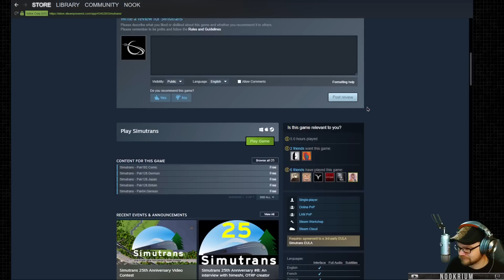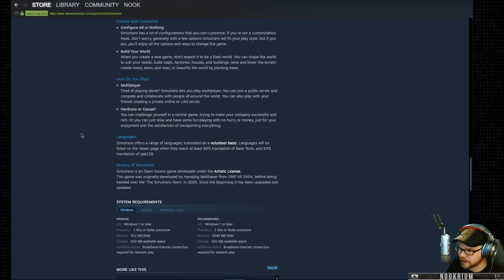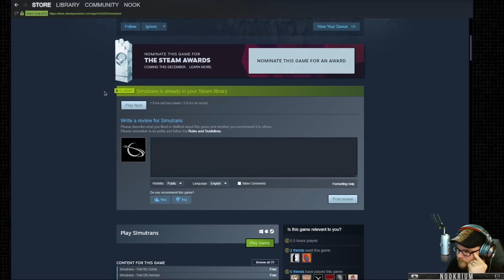Simutrans - (The Dwarf Fortress of Transport Games) [Free]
Simutrans is a freeware and open-source transportation simulator. Your goal is to establish a successful transport company. Transport passengers, mail and goods by rail, road, ship, and even air. Interconnect districts, cities, public buildings, industries and tourist attractions by building a transport network you always dreamed of.